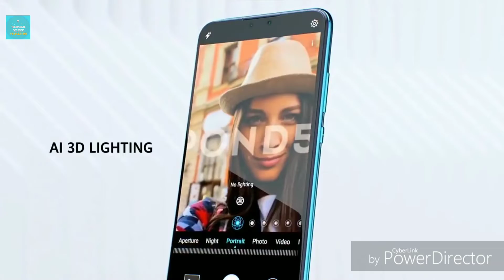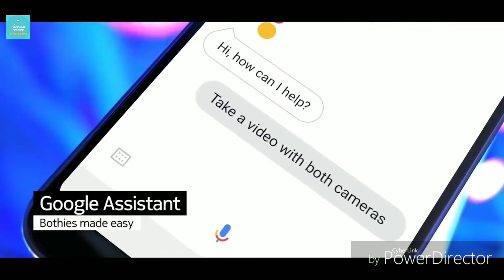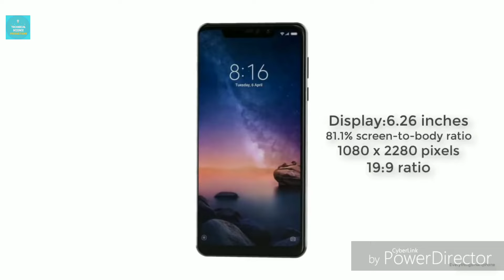technical Top 5 upcoming budget smart phones in 2019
#1. Huawei Y9

#4. Honor 8x max

#5. Xiaomi mi 8 youth addition
Support us